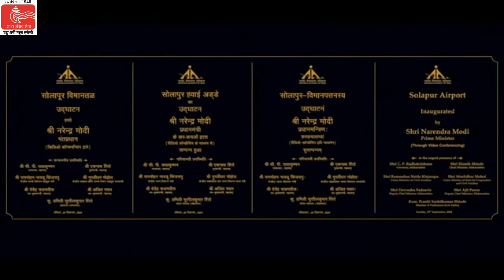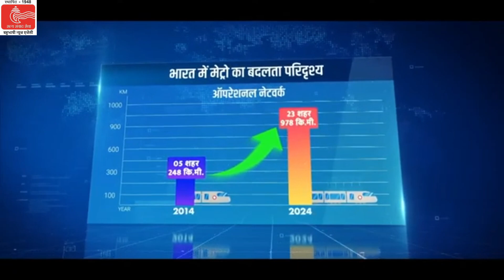प्रधानमंत्री श्री नरेन्द्र मोदी ने महाराष्ट्र में विभिन्न परियोजनाओं का शिलान्यास और उद्घाटन किया